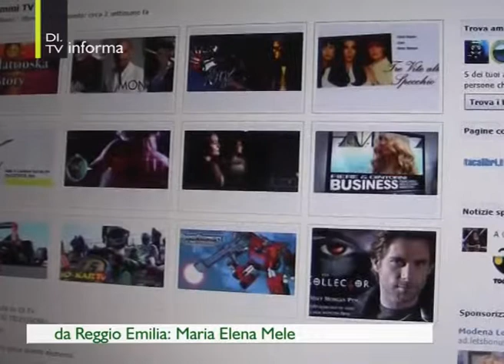Digitalizzazione pmi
Presentato a Reggio Emilia il 9 rapporto UniCredit sulle pmi reggine. L'intervista di Maria Elena Mele a Luca Lorenzi, Vice Regional Manager UniCredit